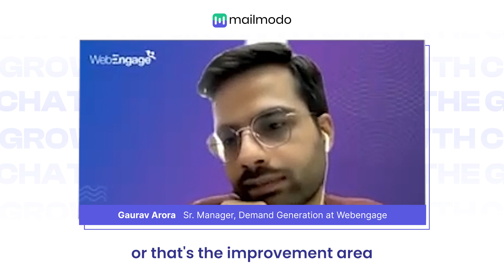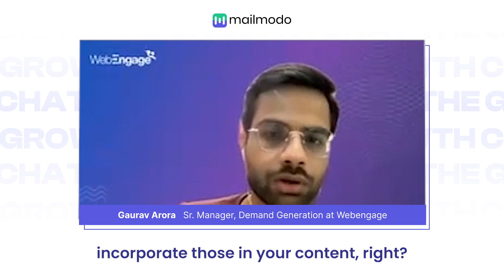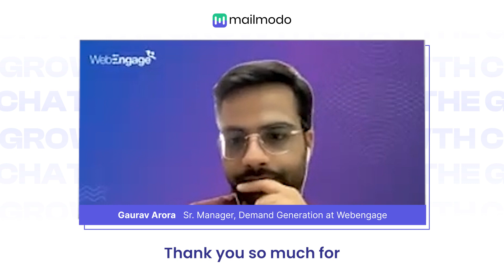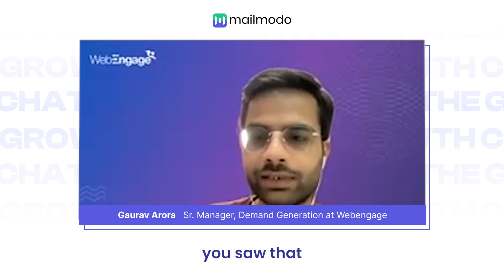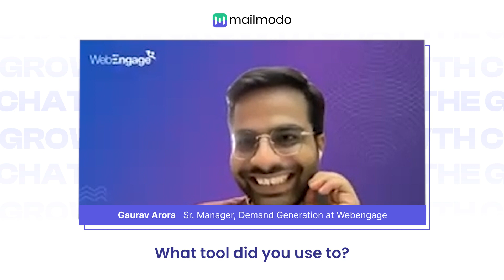Get Your Newsletter Queries Demystified: Engagement, Lead Magnets, And More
▶ What steps to take to improve email newsletter engagement if you're not seeing any improvement in the metrics?
To increase your email newsletter engagement, connect with your audience and ask for their feedback. Gaurav shares two ways to connect:

- Connect with your users via surveys or forms and collect their feedback.
- If you send the newsletter to your customer, connect with your customer success team and nudge them to bring it into their conversations.

▶ What kind of lead magnet to use in your newsletter for higher engagement?
Lead agents work really well when you integrate them strategically into your newsletter. Some lead agents that engage and convert the highest include:
- Use customer success stories
- E-book that covers a topic in depth
- Webinars

▶ How many visuals are too many in a newsletter?
Anything over and above 3 is too much, as it can make your email look cluttered and divert users from the main information. But it depends on the context of your email newsletter. If one of your email newsletters covers data points from your e-book, then it's much better to add infographics for the statistics as it will help readers understand it much better.

Besides, too many visuals can increase your email size. So, to deal with that, compress your images, GIFs, etc., using tools like TinyPNG.

𝐀𝐛𝐨𝐮𝐭 𝐌𝐚𝐢𝐥𝐦𝐨𝐝𝐨 💌 ⚡🚀
Mailmodo enables higher email marketing conversions with its interactive AMP email functionality.

With AMP emails, Mailmodo brings a landing page within the email, meaning subscribers can take action without leaving their email. It reduces friction which ultimately leads to more conversions.

For example, subscribers can fill out a form, submit a survey, or register for an event via email. 𝐄𝐱𝐩𝐥𝐨𝐫𝐞 𝐦𝐨𝐫𝐞